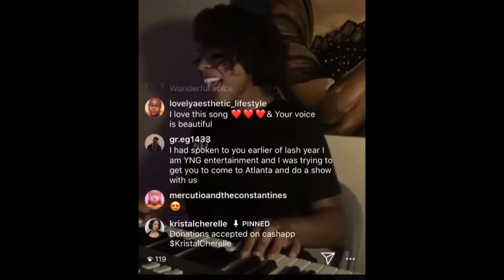Do what you love daily!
I love performing, exercising, painting, dancing, writing, producing, teaching, and trying new things! What are your favorite things to do? Post a video of yourself doing whatever it is you love with Go Get It playing in the background and tag it